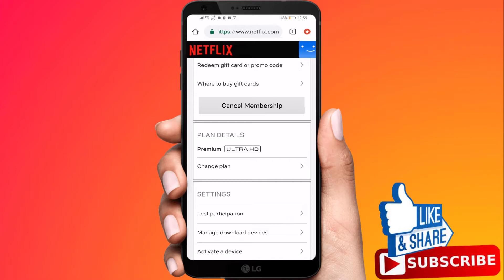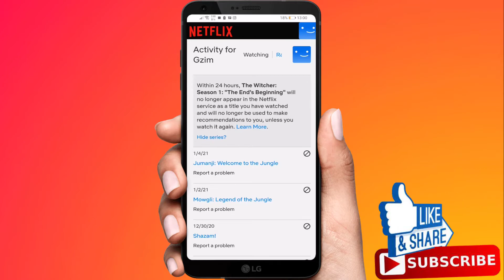How To Delete Watched Video History On Netflix Mobile App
How To Delete Watched Video History On Netflix Mobile App, how to delete watch video history on Netflix android or iPhone

If you share a Netflix account with your family or friends, there might be times when you don’t want them to see the movies and TV shows you’ve been watching.

Whatever your reason, deleting your Netflix history is the way to go.

In this step-by-step guide, we’ll show you how to delete your Netflix history on an Android and IOS Devices